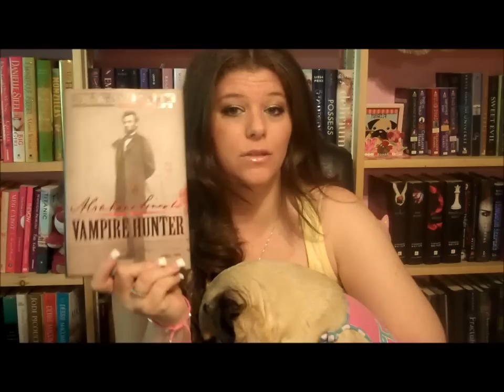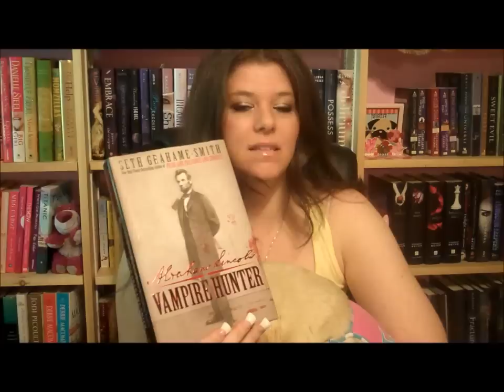Review of Abraham Lincoln Vampire Hunter Movie and Book!!